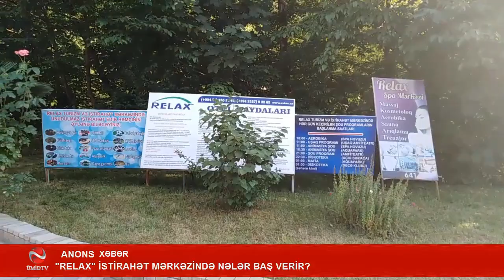ANONS: LERİKDƏ YERLƏŞƏN "RELAX" İSTİRAHƏT MƏRKƏZİNDƏ BİABIRÇILIQ